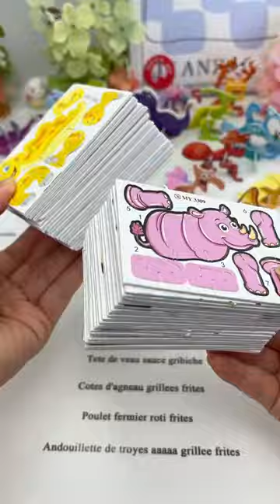The three-dimensional puzzles that children love are back with a new style. You can learn about var